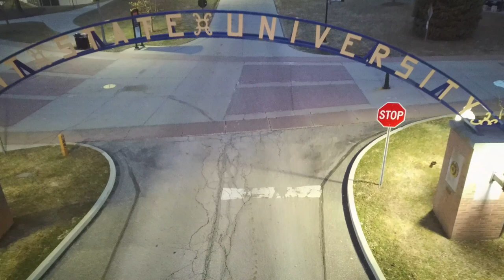Kent State 2022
Some drone footage take at Kent State University March 2022